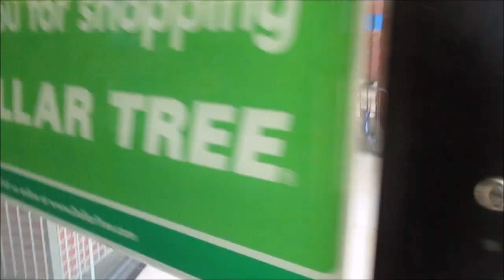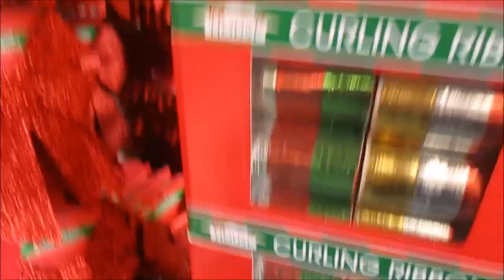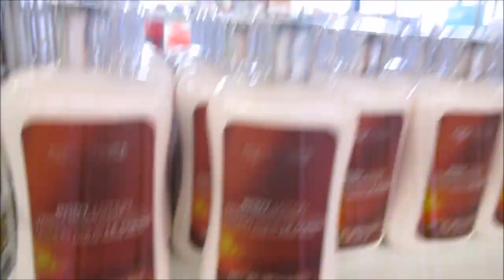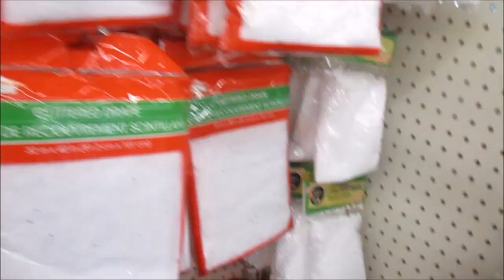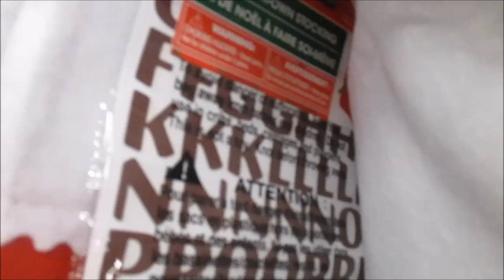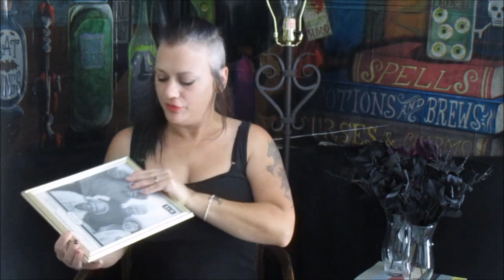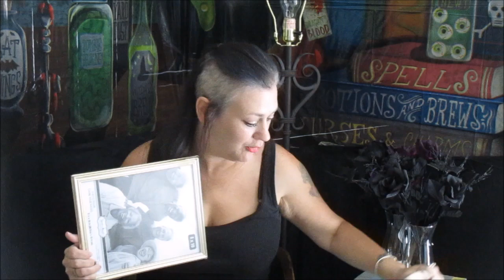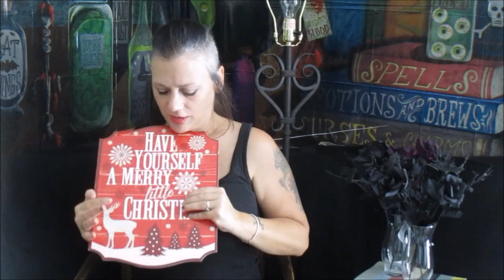Dollar Tree Christmas + Haul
Not ashamed to say I have already Christmas shopped for some decor..come see what the Dollar Tree has to offer